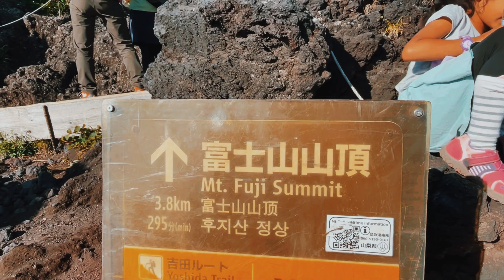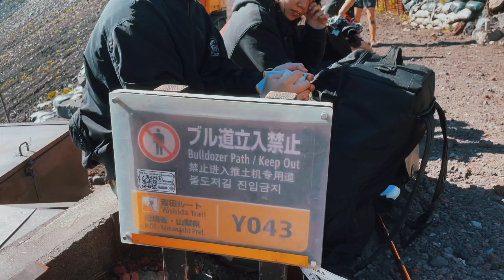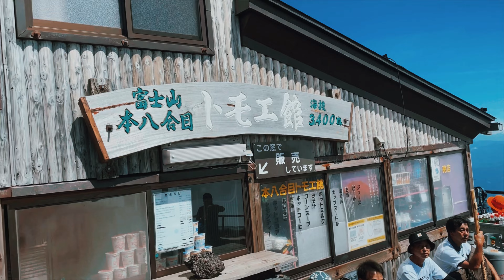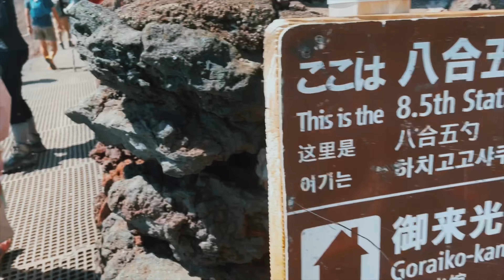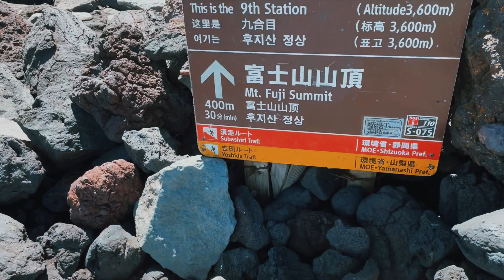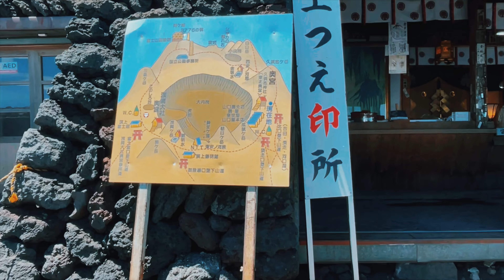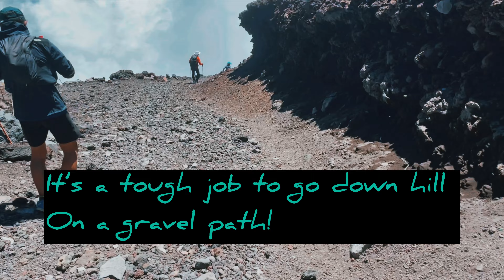Mt. Fuji a big mistake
yeah !!!we climbed Mount Fuji but so many mistakes we did this time . we climbed on Sunday that was 16th July but we thought there would be no parking lots available in the night time , so we plan to go to the parking lot on Saturday night , so we went to the parking lot
Fujisan Parking Lot

on Saturday 15th July at 7:00 p.m. so it was 2 hours 15 minutes Drive from my home .we reached there about at 11:30 pm. there were many cars already . there were many people try to climb in the night time from the midnight. we tried to sleep in the car but it was not so comfortable to sleep in the car for a short time . we wanted to get the first bus from the parking lot . the first bus was from 3:30 so we tried to sleep for  few hours . our kids been sleeping from home. it was very uncomfortable to sleep
in the car . as the season of climbing Mount Fuji has started , they have made the rule that we cannot take our car to the 5th station directly . so we needed to buy bus tickets to go to the 5th station from where we can start climbing . it took about 1 hour to get to the entrance of climbing Mount Fuji.
If possible take pictures of the bus ticket in other extra devices . I had a bad experience in this matter. I bought the ticket online and pushed the ACTIVATE ( it should be clicked only when you get on the bus ) which has time limitation and count down starts from the time you push the Activate button. Be careful. Anyway my phone battery died when I was back so didn’t have any proof to show to the bus staff to come back to the parking lot where I parked my car. Thank god the staffs were kind they believed in my story. Think they considered seeing my kids with me lol.
we have climbed many other mountains including KITADAKE  which is 3,200 M with kids . in that time we didn't have any problem like attitude sickness but this time we experienced some situations including me . and I realized , that was a big mistake , we didn't sleep well before we climb the mountain . so it was a hectic schedule for our body so I think you all should atake a good rest before climbing the mountain.

as we didn't have enough rest before the day we climbed so I started feeling dizzy and my daughter had a little headache and my wife had headache as well so it's I really recommend suggest to take a big long rest before you climb the mountain.

we have climbed many other mountains including kitatke which is 3,200 M with kids in that time we didn't have any problem any attitude sickness but this time we felt a little including me and I thought that was a big mistake that we didn't sleep well before we climb the mountain so it was a hectic situation for my body our body so I think I suggest you all to take a good rest before climbing the mountain

I also want to mention you another mistake I did was , while coming back , taking the returning bus to the parking lot , I assumed the bus station is in front of the souvenir shop as many buses could be seen there. But for Fujisan parking the bus station was on down side. Anyway in this season the line was so long that we needed to wait for 30 minutes.
Anyway it was a TRIBUTE climb for my late Mother , who passed away two weeks ago at the age of 88. This might be the reason why that climb day was surprisingly of pleasant weather . We didn’t even used out down jackets and raincoats.
Love you always where ever you are !

Musician: @iksonmusic